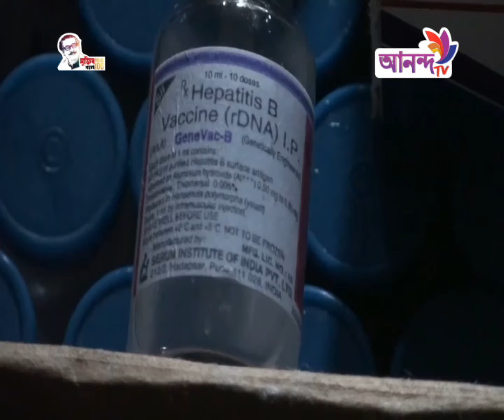Rater News 14 07 20 || রাতের সংবাদ || ANANDA TV